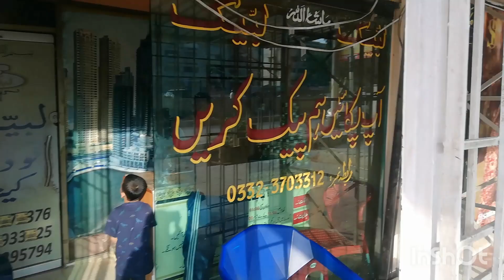(Crown) Hot Plate Pr Bnai Nehari..😊😋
Nehari#hotplate#experience